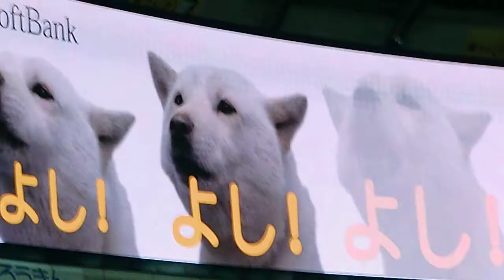ホークス長谷川タイムリー２塁打とお父さん犬と山本華世の後姿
2011/6/25 ソフトバンクvs日本ハム
２回裏１死２塁(松中)、ピッチャー武田勝。
本日唯一の得点でした。。。試合結果1-3。

ドォーモデーなので、３塁側観客席にはドォーモ出演者がいました。今日一番盛り上がり(?)でした。